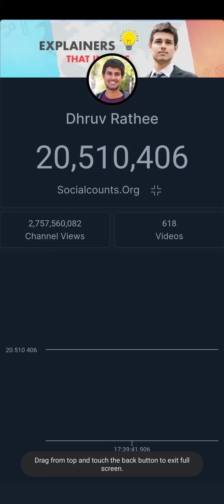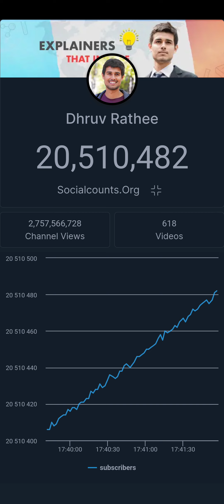20.51 million Live Subcount